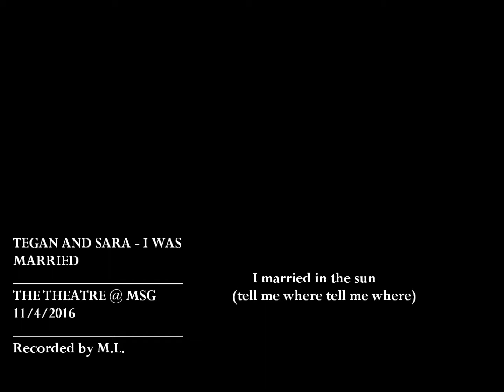Tegan and Sara - I Was Married - Tegan & Sara at The Theater at MSG, NYC -11/4/166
YES CLICK BAIT! LOL I WANT ALL OF YOU TO LISTEN TO THE SONG! INDULGE THE LYRICS!  TAKE IT ALL IN!

 One of my favorite songs by them. Really. I even asked Sara to please write the lyrics on a postcard.   But anyways, I want all the fans to sing along so I put lyrics on the screen.